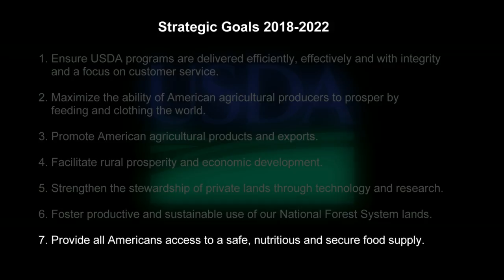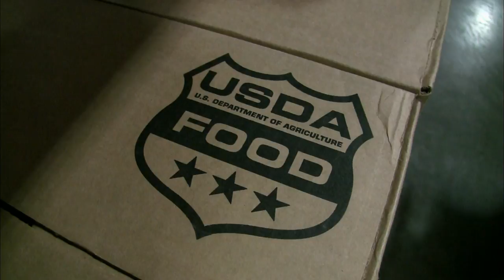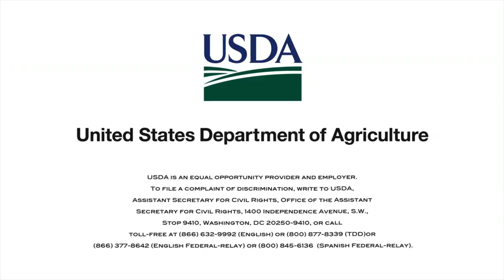USDA's Strategic Goal #7